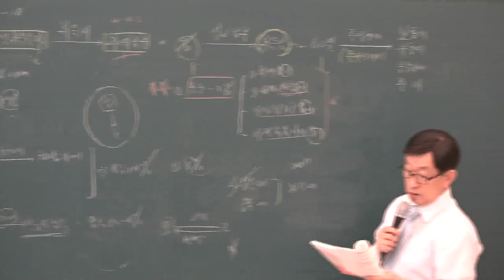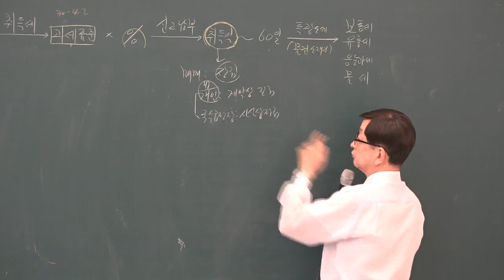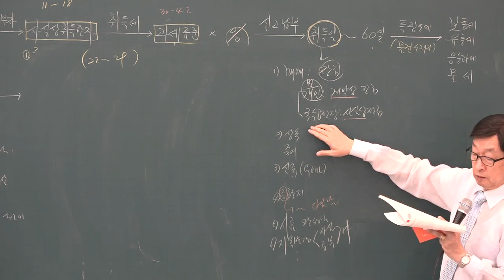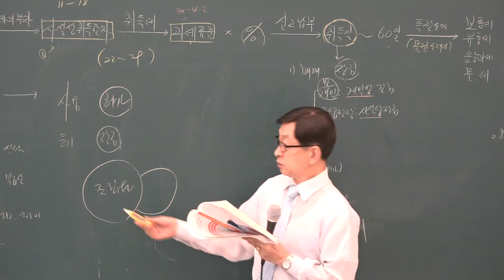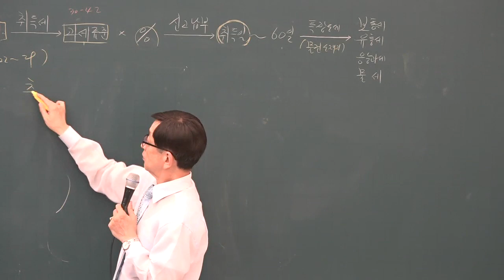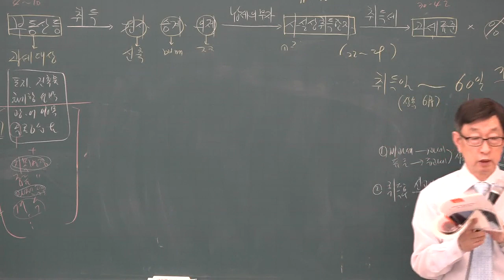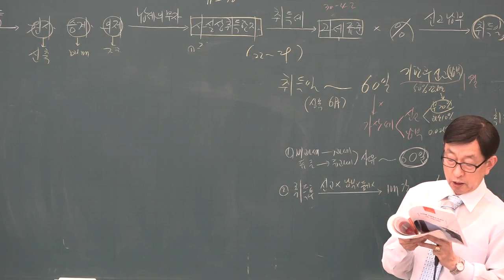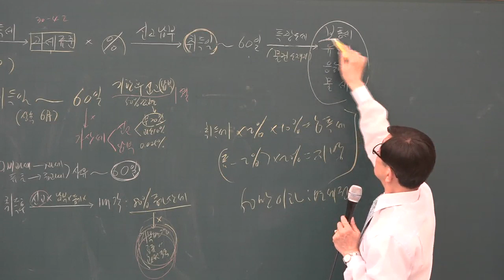[공전무] 2019년 공인중개사 부동산세법 문제풀이 7-3